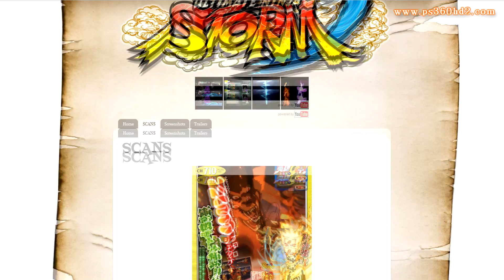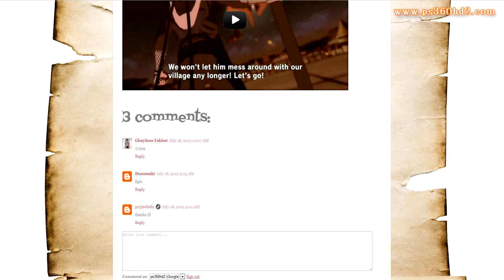PS360HD2 The Website (BOOKMARK IT)(Link in Description)